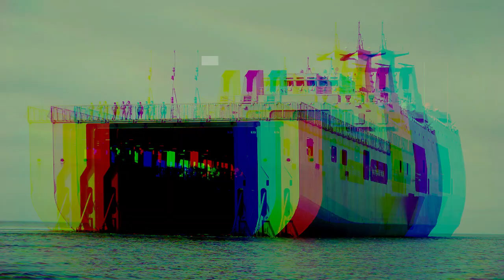Mobilization Exercise "Pagpapakilos" | Reservists and Regular Force of Western Command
Mobilization Exercise "Pagpapakilos" 2023-01 | Reservists and Regular Force of Western Command Joint Operations Area (JOA).
This exercise will improve the competence and abilities of both the Regular and Reserve Forces of the different AFP Major Services deployed in the WESCOM JOA, province of Palawan especially in dealing with maritime situational threats, as well as calamities and emergencies.